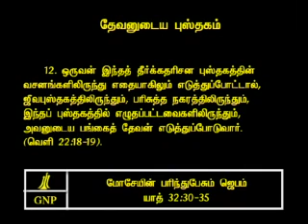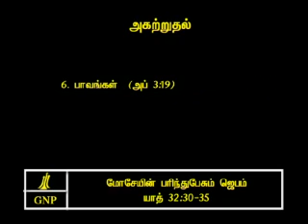TAMIL BIBLE VIDEO COMMENTARY EXODUS 32 PART 7